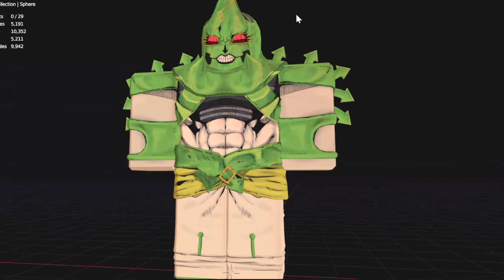Cmoon for Anime Adventures | Showcase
Hello I am Mxke Hawk a Roblox 3Dmodeler hope u enjoy my videos

Cmoon/AnimeAdventures/Anime